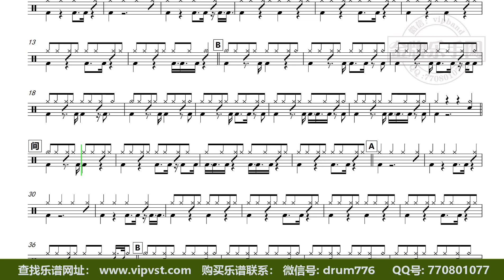【金牌乐手】DT1706.林俊杰, 金莎 - 被风吹过的夏天 鼓谱 动态鼓谱 无鼓伴奏